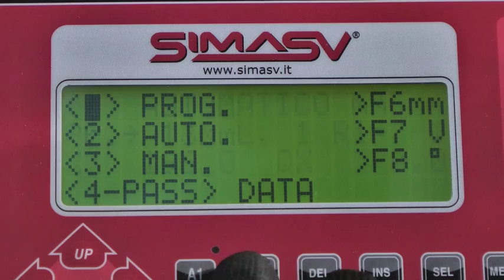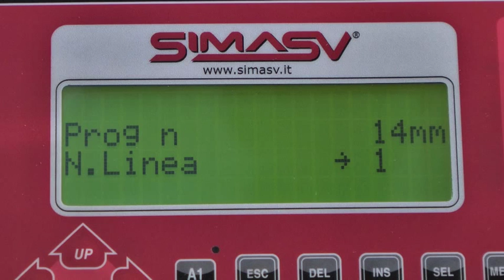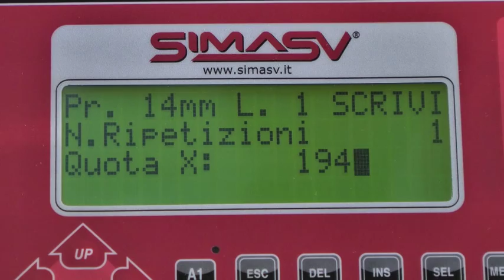U-BOLTS bending with SIMASV bending press